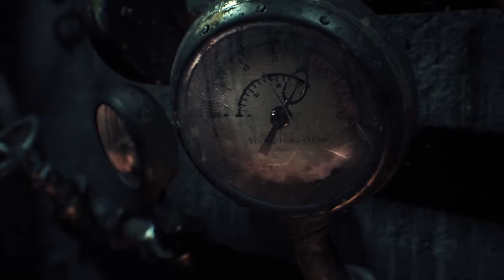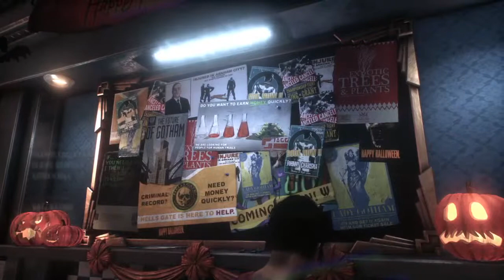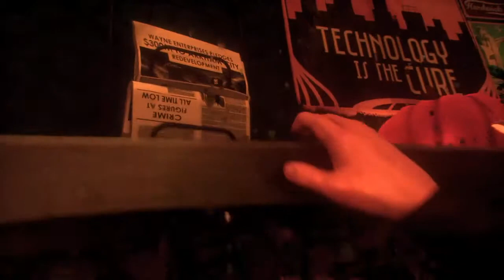Let's Play Batman: Arkham Knight - Part 1 - Batman Begins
Wally is out to save Gotham in Batman: Arkham Knight